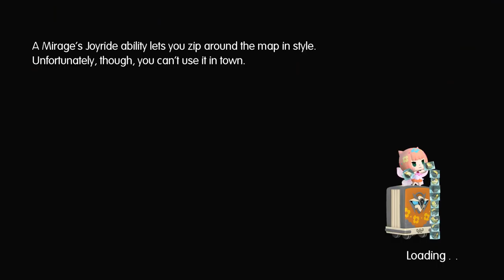Let's Play World of Final Fantasy part 72: Inspired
Tifa had a strong moment. I really liked it.